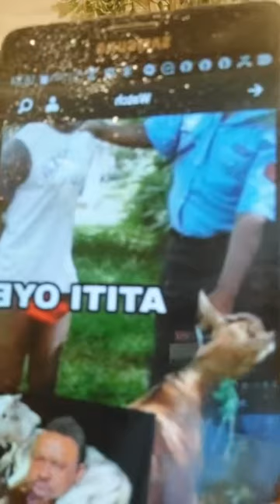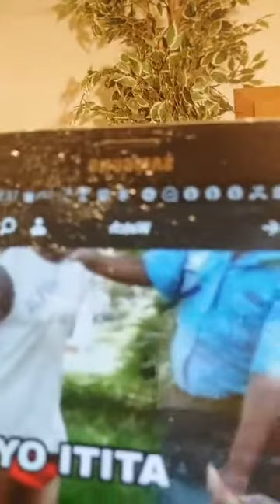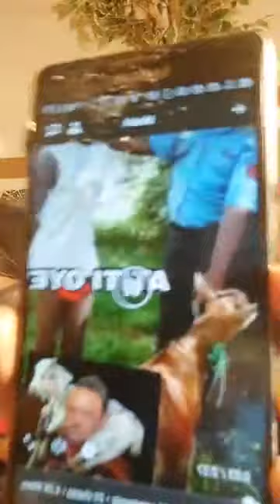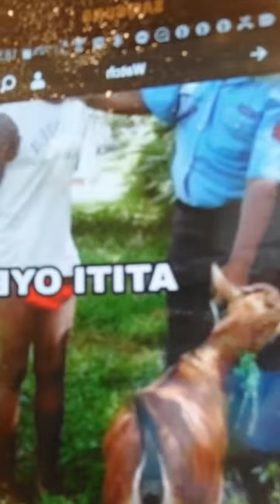MESSAGE TO IYORE OMOZE